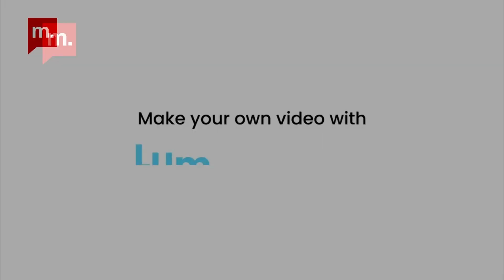1 Dakika 5 Manşet (16.12.2022)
Değerli destekçimiz,

Günün öne çıkan gelişmelerini bu videoda sizin için derledik. İşte, 1 dakika 5 manşet.

Beğenerek izlemenizi umar, desteğiniz için teşekkür ederiz.

Haberlerimizi web sitemizden de okumayı unutmayın!

Gamze & Temel